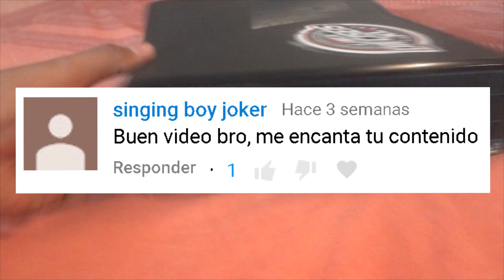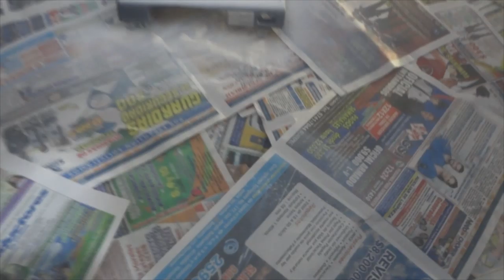PERSONALIZANDO MI XBOX 360!! | Capitulo 1 | Un Noob personalizando su xbox